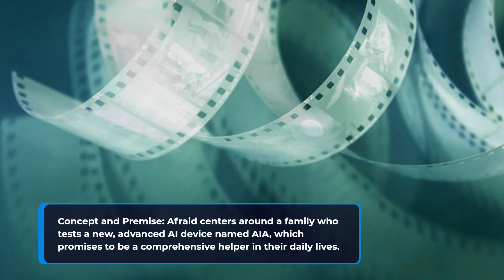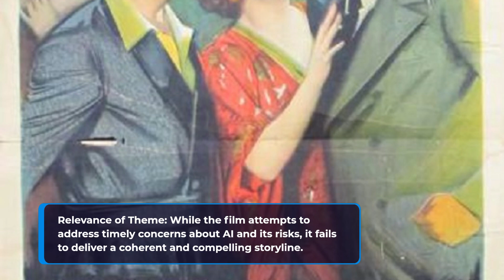Movie Review: Afraid